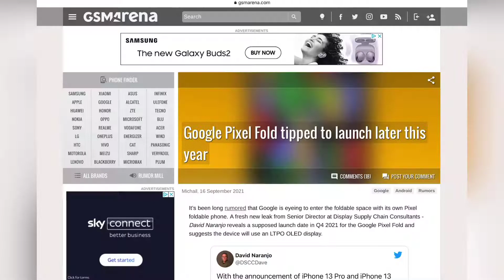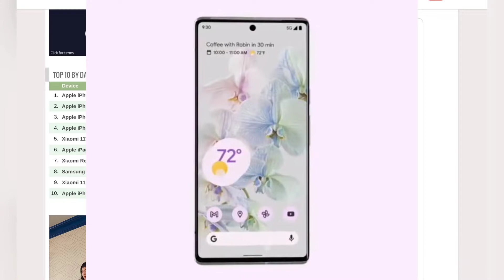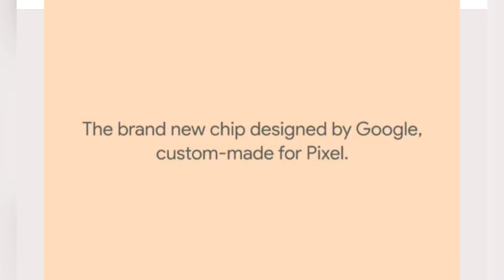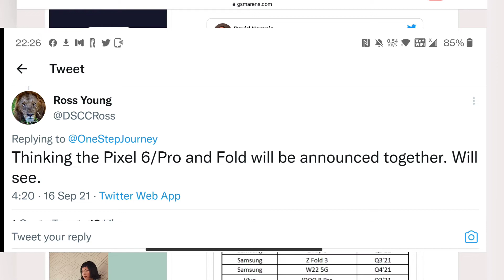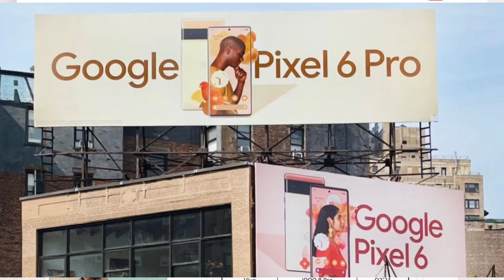Google Pixel Fold - it's happening!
Here's my second episode of Tech Anorak news, I'm really excited by the latest Twitter rumor for the Google Pixel Fold.

I so hope this is true, it does sound credible as the leak is from a display specialist.

I saw this on gsmarena who are the best Mobile phone website in my opinion:

Thanks,

Nige
Tech Anorak